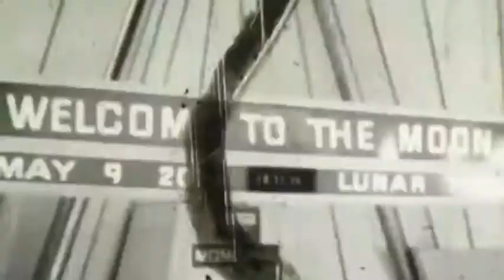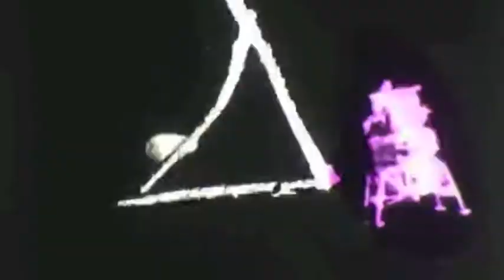Kouslin - Undisclosed Location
Unsigned track from London's Kouslin. Keep this guy under your radar.

Support @